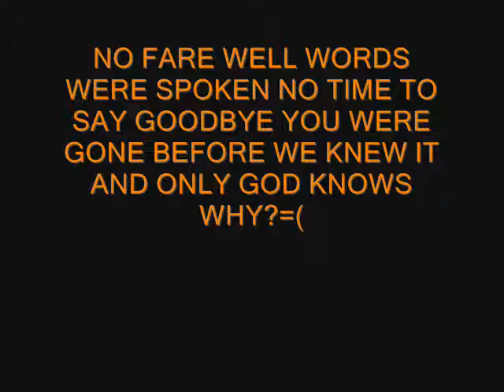rest in peace piper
you were a good dog and friend never getting in the way we miss you so much each and every day.